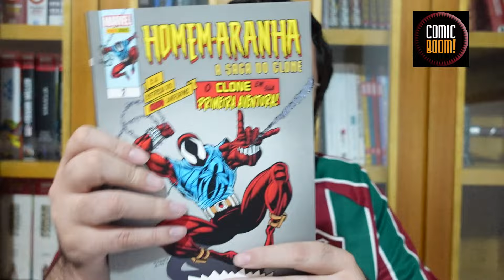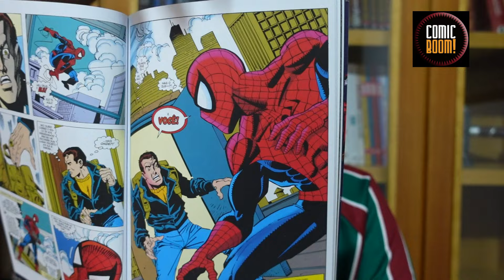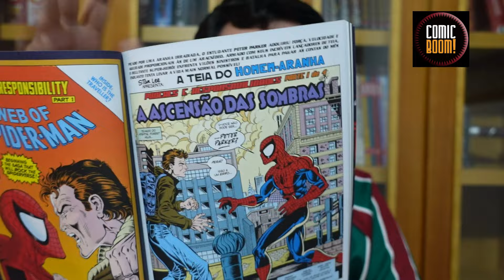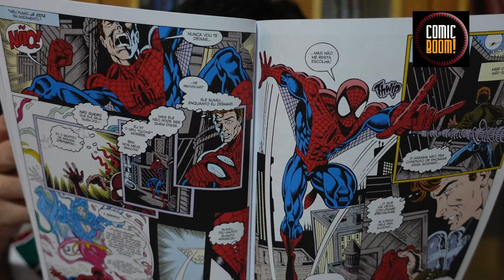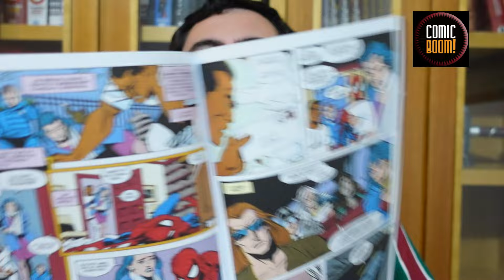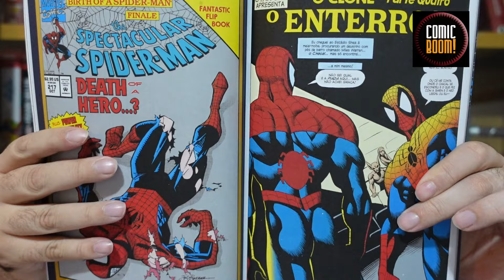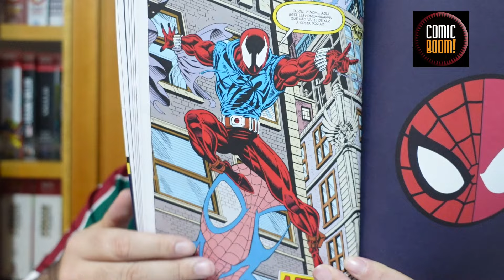A CHANCE DE LER (OU RELER !) A SAGA DO CLONE DO HOMEM-ARANHA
Para comprar a Saga do Clone

Para o bem ou para o mal, a Saga do Clone marcou para sempre o Homem-Aranha. A Panini Comics está relançando a polêmica história desde o início e esse vídeo é um papo sobre esse começo.

Homem-Aranha é um personagem da Marvel Comics.